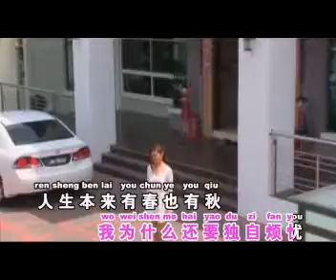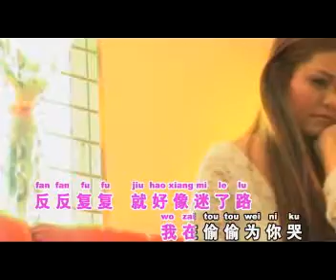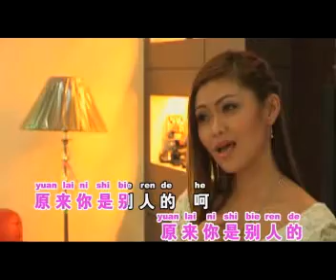林俪美~ 亲爱的别人的(银城原创歌曲版权所有)